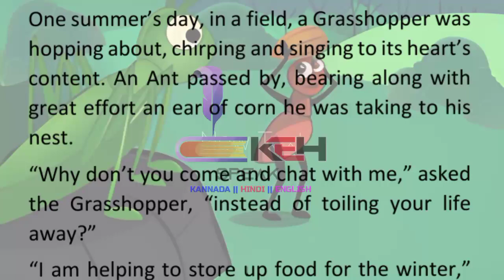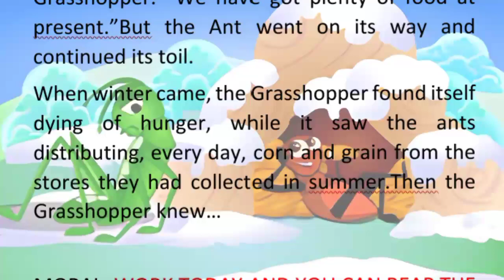The Ant and The Grasshopper || Short Story